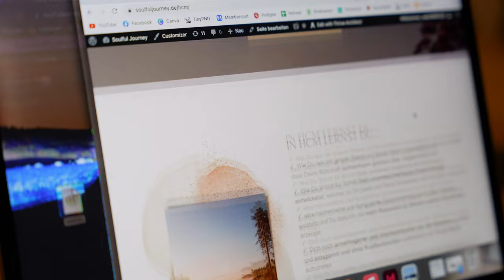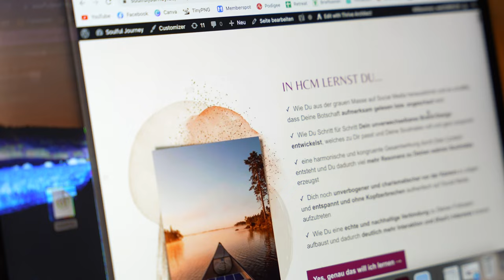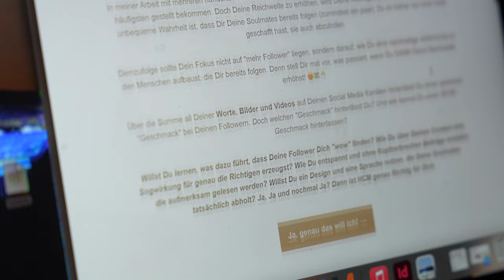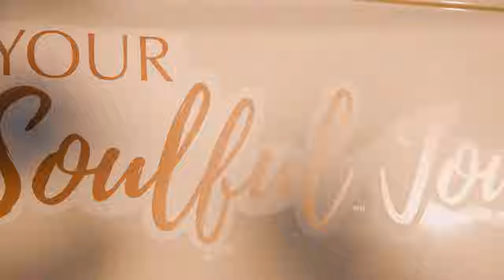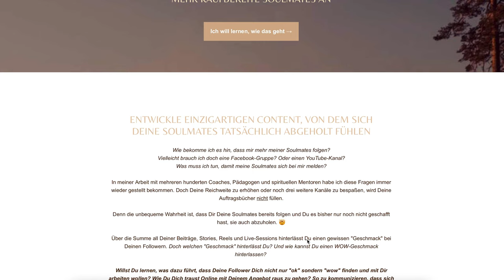Unser Ski-TeamUrlaub in Frankreich & Einblicke in unseren Unternehmer-Alltag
Im Januar waren wir gemeinsam als Team "Soulful Journey" Ski Fahren in Frankreich und nehmen Dich mit Hinter die Kulissen, wie wir wirklich arbeiten und zeigen Dir Einblicke in unseren Unternehmer-Alltag und was zum Beispiel alles im Hintergrund abläuft, wenn wir einen Workshop veranstalten oder ein neues Programm launchen.

Hier geht es zur HOLISTIC CONTENT MASTERY , wo Du lernst, wie Du innerhalb von 3 Monaten organisch über die Content-Resonanz-Methode mehr Soulmate-Kunden, die Deine Arbeit wertschätzen, anziehst und somit Deine 1:1 Begleitung ausgebucht wird: